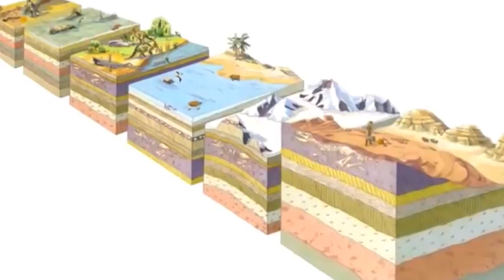Podrška Nikole Aleksića KTV televiziji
Cena za iznošenje istine o genocidu i trovanju našeg naroda putem hrane, vazduha i GMO semenima na KTV televiziji došla je veoma brzo na naplatu. Pokušaj gašenja ove televizije je i pokušaj da se uguši  reč istine u Srbiji‚‚  - istakao je u podršci radu KTV televizije predsednik Ekološkog pokreta Novog Sada Nikola Aleksić.